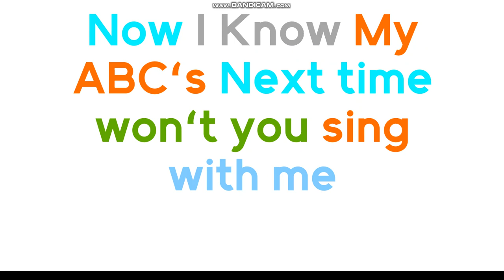The english alphabet song